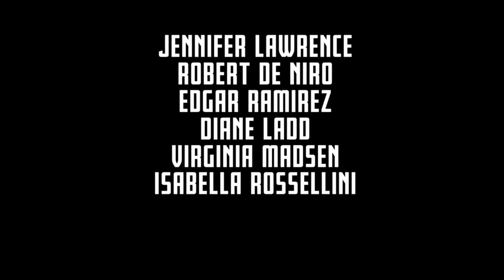Joy (2015) Trailer Vietsub - Vobahoda